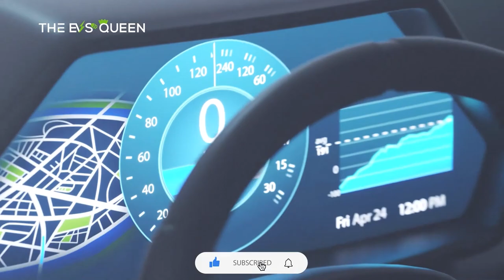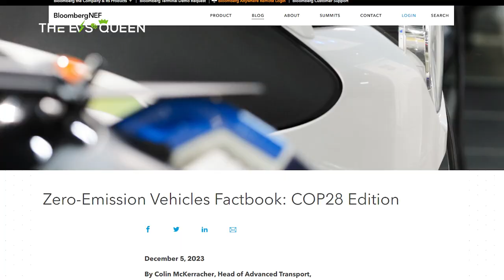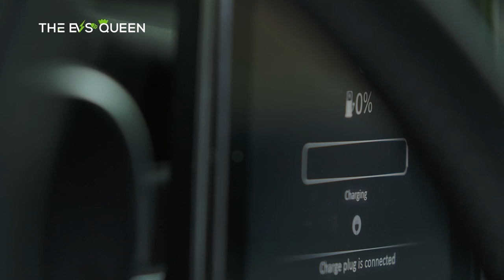America Crosses The 1 Million EVs Sold Mark In 2023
Zeekr reportedly to start mass production of new SUV to take on Tesla Model Y in late 2024